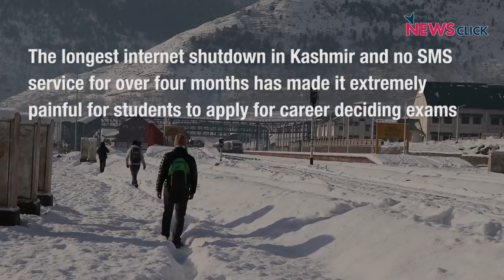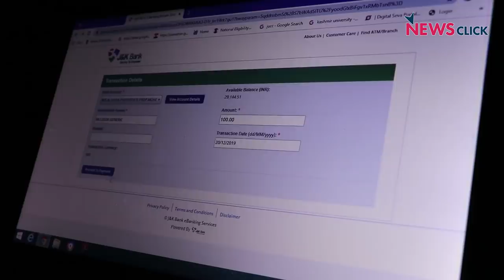Kashmir Witnesses Longest Internet shutdown, Nightmare for Students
Amid the dense fog and the temperature sliding below zero degree Celsius in Kashmir, the longest internet shutdown and absence of SMS service have made it excruciatingly painful for the students from Kashmir to apply for exams. As the erstwhile state remains deprived of crucial communication services since the abrogation of Article 370 on August 5, it has taken a toll on the youths’ future and careers.